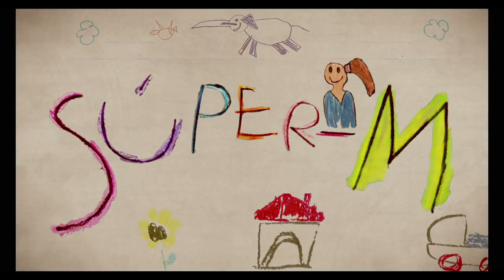CSA - Santiago Skyscraper Destruction (Super-M)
Super-M: A short film about destruction of the South America tallest building located in Santiago city, Chile.

A mother decides to destroy the Costanera Center building with missiles, with the sole purpose that her little baby can see the San Cristóbal hill from her cradle.

Directed by Vitoco Uribe.